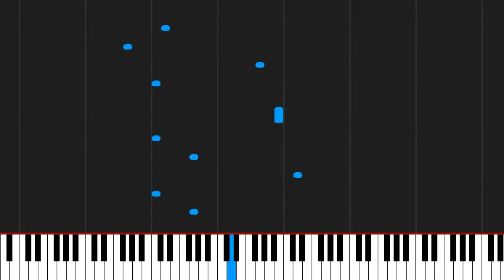How to play Monster (BIGBANG) by Sungha Jung on Piano Sheet Music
Tutorial How to play Monster (BIGBANG) by Sungha Jung on Piano Sheet Music